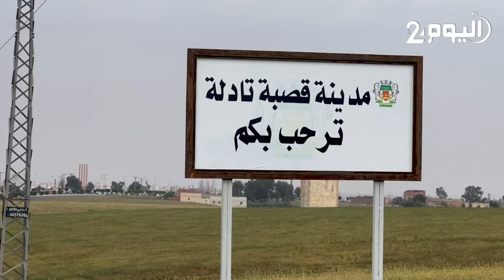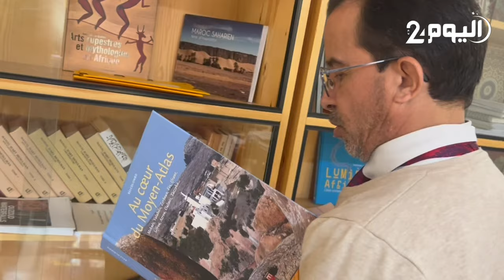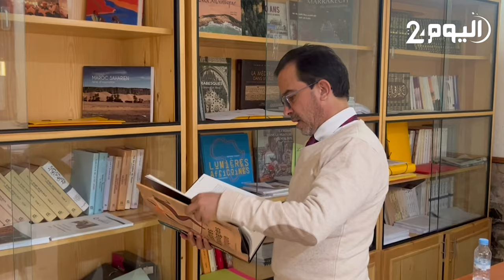ذاكرة مكان: القصبة الإسماعيلية بمدينة تادلة إرث تاريخي ومعماري شيدت قبل 300 سنة